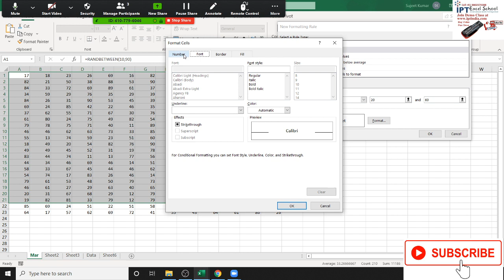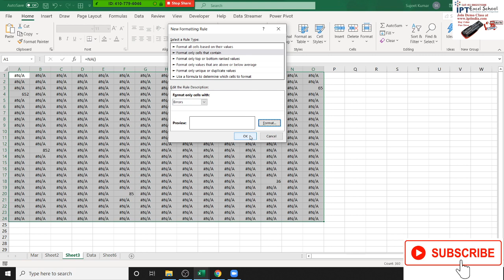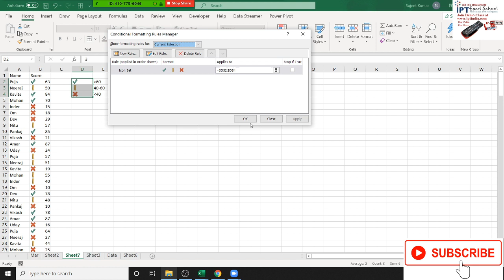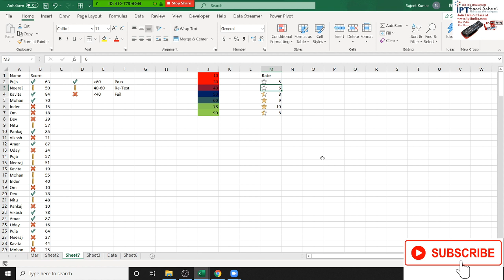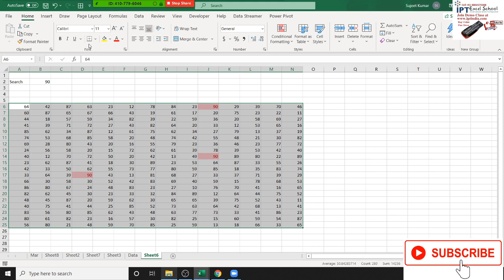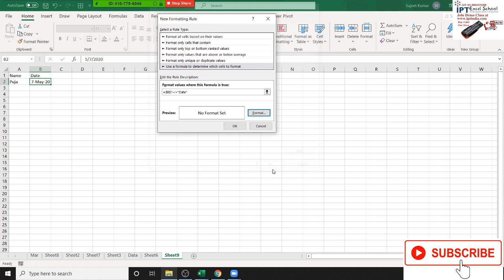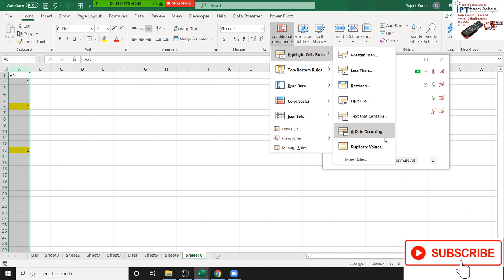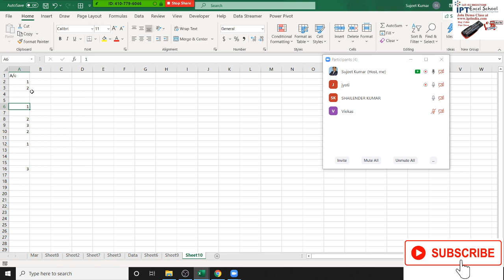Advanced Excel Report Format Classes - Conditional Formating